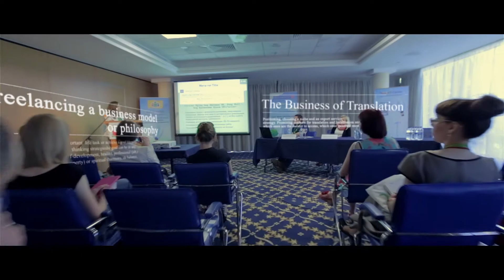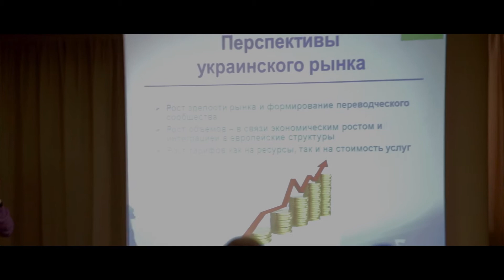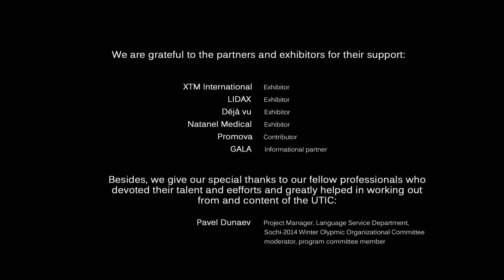UTIC: Official Conference Video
Ukrainian Translation Industry Conference is the largest translation and localization industry event in Ukraine.

UTIC is where talented independent translators, successful managers, bright educators and agile software developers get together to establish valuable connections, have meaningful discussions with peers, learn about the industry trends, help each other and the industry grow into the future.

Join us for the UTIC-2016 event: UTICamp — the first international translation conference that is going to be held in the open air!